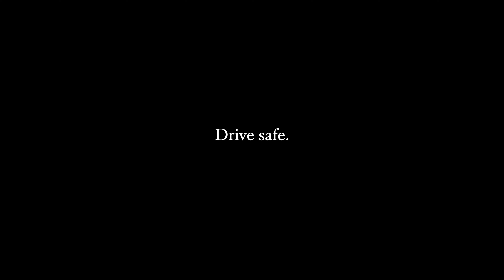Poncho - MR2 Turbo SW20 | GTA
Thanks Sam for helping with shooting Joseph's 5th Gen Swapped SW22 Mr2 Turbo,  Good luck out in cali joseph.
Shot with a sony FX30